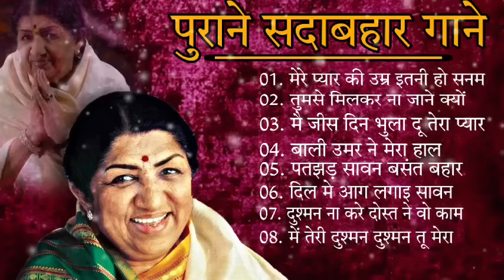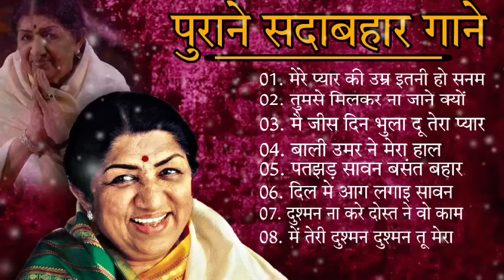Superhit Songs of Lata Mangeshkar & Mohammad Rafi | Asha Bhosle | Kishore Kumar | Evergreen Melodies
80's Ke Superhit Gane II 80's Superhits II Bollywood Romantic Songs II Old is Gold II Evergreen Old Song II Bollywood Old Romantic Songs II 60's_70's_80's Super hit Songs II Golden Hits II Old Hindi Songs II Bollywood Old Hindi Songs II Old Is Gold II Old Melodies II Evergreen Old Songs II Old Heart touching Song II Bollywood Love Songs II Golden Hits II Old Memory II Bollywood Classics II Best Of Lata Mangeshwar_Suresh Wadekar_anuradha Paudwal_Manhar Udhas_Mohd. Aziz Etc..